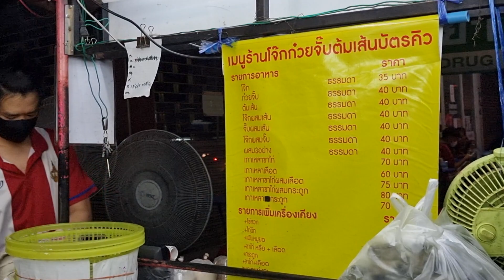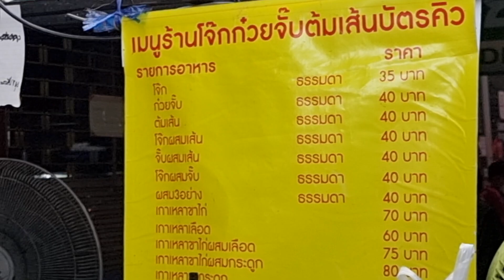โจ๊ก ก๋วยจั๊บ ต้มเส้น บัตรคิว ข้าวเปียกลาว ขายดีที่สุดในขอนแก่น ลูกค้าแห่กินเพียบ ต้องจองบัตรคิว